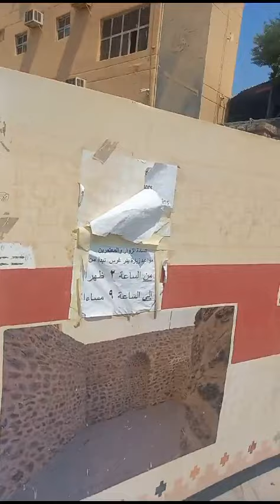ZIYARAT-E-MADEENA-PLACES-BY-MOLANA-QAZI-ABDUL-HALEEM-NOMANI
ziyaraat e makkah or madeena